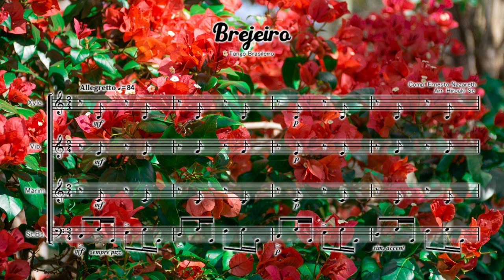鍵盤打楽器とベース四重奏 ブレジェイロ（ろくでなし）タンゴ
Brejeiro, Tango
エルネスト・ナザレ

編成はXylo.、Vib.、Marim.、St.Bs.です。
金管五重奏版、サックス五重奏版、木管五重奏版、クラリネット五重奏版は発売中です。
「ブラジルの魂そのもの」と讃えられるナザレの音楽を、ぜひお楽しみください。

　この曲はナザレの作品で "Tango" と副題がついた２番目の曲で、この後 "Tango"、"Tango brasileiro" といった
ナザレを特徴付ける一連の名曲の始まりの作品とも言える初期の傑作です。
この曲によってナザレは一躍有名になったと言える人気曲で、また後には（1903年頃）詩人で歌手でもあったCatullo da Paixao Cearenseにより
歌詞がつけられ、"O sertanejo enamorado" という題名の歌で更に有名になりました。
また、当時のパリ共和制警備軍軍楽隊のレパートリーにもなったとの文献があります。
イ長調、A-A'-B-A-A'形式。南国的な明るい雰囲気の曲で、ふわっとしたAの旋律と、華やかなホ長調のBの雰囲気が、ナザレの天性の才能が溢れ出るような名曲です。
テンポは決して急がず、ゆったり演奏しましょう。

「ブラジルの魂そのもの」と讃えられるナザレの音楽を知らずしてブラジル音楽は語れません。
南国ののどかな風光と、アフリカの野性的なエネルギーと、ロマンティシズムが渾然と混じり、甘美で、ちょっぴり切ない独特の音楽が聞こえてきます。
ミニョーネはこう述べています。「私は1917年頃にEduardo Soutoの楽譜店でナザレに会ったことがある。ナザレは自作曲を決して急がず、
カンタービレで弾いていた。彼はこう言っていたよ、『私の作品はあちこちでメチャメチャに弾かれている。みんな速く弾きすぎだ。
特に "Apanhei-te, Cavaquinho" は酷いことになっている。あの曲はゆっくりと、左手はカヴァキーニョを思い浮かべてアルペジオで弾くもんだ』と。」

エルネスト・ジュリオ・ナザレー （Ernesto Julio Nazareth （またはNazare とも）, 1863年3月20日 - 1934年2月4日）は、ブラジルのピアニスト・作曲家です。
一生をリオ・デ・ジャネイロで過ごしました。「ブラジル風タンゴ」やショーロなど、国内の民族音楽に影響されたピアノ曲を量産しました。
そのような作曲姿勢から、しばしば「ブラジルのショパン」と呼ばれています。ピアノ以外の音楽教育は学ばなかったため、
残された作品はサロン小品と声楽曲ばかりであり、管弦楽曲や室内楽・カンタータやオラトリオのような分野の大作はなく、作曲技法も必ずしも洗練されていません。
しかしながら、民衆音楽の影響のもとに切り開いた独自の素朴な詩境は、のちにヴィラ＝ロボスから、「ブラジルの魂」と称賛されました。
中産階級ながらもあまり豊かでない下級官吏の家庭に生まれ、ショパンを愛する母親からピアノの手ほどきを受けました。
早い年齢でたぐい稀な音楽的才能が認められ、家族ぐるみで付き合いのあったアフロ＝アメリカンの作曲家、
リュシアン・ランベールにも音楽の手ほどきを受けました。
1873年に母親が亡くなってからもピアノを学び、間もなく作曲も手がけるようになりました。
最初の出版作品のポルカ『ボセ・ベン・サービ"Voce Bem Sabe"』 （あなたはよく御存知）は、14歳になるまでに作曲・出版されました。
その後は、ショーロの楽士たちとたむろして、敏感で独特なリズム感を身につけました。マシシェ maxixe やルンドゥ lundu 、ショーロ choro 、
アフリカ系住民のダンスなど、さまざまな民族舞曲に影響されました。

長年ナザレーは、映画館オデオン座の待合室でピアニストとして働き、ここで最も有名な作品の一つ『オデオン』を作曲しました。
外国から数少ない音楽家がブラジルを訪問した際、オデオン座のナザレーの演奏を見学したといわれています。

1920年代初頭には、音楽ショップにピアニストとして雇われました。顧客が購入する際に持ち寄ってきた楽譜を見ながら、演奏し、
客の要望に沿うかどうかを確認して見せるのが任務でした。客の中に、ナザレー作品の楽譜を手ずから弾こうとする者がいると、止めさせて、
解釈が誤っていると苦情を言うのが常だったそうです。

ナザレーは、心底からのブラジル人音楽家であり、音楽は楽しまれるべきであるとして、それ以上を望みはしませんでした。
ほとんど独学であり、音楽活動のほとんどは、劇場や映画館の伴奏ピアニストとして、あるいは小劇場のアンサンブルでのピアニストとして、
演奏するのに振り当てられました。
そのような劇場アンサンブルの楽団員の知り合いには、後の大作曲家ヴィラ＝ロボスがいて、当時はチェリストとして活動していました。
ナザレーはショーロの発展のおおもとであり、ヴィラ＝ロボスは、これに基づき、後に自らの創作活動を繰り広げていったのです。

ナザレーは、ブラジルの民族音楽以外にも明らかに影響されていて、子供時代にむさぼるようにして学んだショパンの影響が中でも顕著です。
また、1869年にきら星のようにリオ・デ・ジャネイロにデビューして、瞬く間にブラジル楽壇を席巻したゴットシャルクの作風もナザレーにはお馴染みでした。
作品には、19世紀ヨーロッパのクラシック音楽の豊かな和声法がこだましながら、ナザレーの生地ブラジルの、シンコペーションをともなう
民族舞曲のリズム法に織り込まれてゆくのが認められます。そのうえ、アメリカ合衆国のラグタイムや初期のジャズの、小気味よいリズム感も健在である。これらの要素を統合して一つの有機体へとまとめ上げたことがナザレー独自の能力で、結果的には、ピアノ曲のレパートリーだけでなく、20世紀の音楽にも重要な貢献を果たしている。

ナザレーはショパンやその他のヨーロッパの作曲家から霊感を受けたように、逆に自らも、間接的とはいえ、ヨーロッパの作曲家に何かしらの影響を与えています。
フランス人作曲家のダリユス・ミヨーは、自伝の中で、ブラジル滞在中にリオ・デ・ジャネイロの映画館でナザレーがピアノを演奏する風景を回想しています。
ミヨーはその音楽のリズムにたちどころに虜となって、ブラジル音楽をきわめてやろうと決心したというのです。
その最終的な成果こそが、ミヨーのピアノ曲『ブラジルの想い出 Saudades do Brasil』でした。

ナザレーは「ブラジルのショパン」と呼ばれていますが、作品に副題を好んでつけた点で、ショパンとは違っています。
ショパンやフォーレよりもヨーロッパのサロン音楽の伝統に忠実だったといえます。
しかしながら19世紀から20世紀初頭まで、ヨーロッパではサロン小品にフランス語の題名をつける慣習がまだ根強く残っていたのに対して、
ナザレーは母語のポルトガル語に固執しました。
また題名によって、ドビュッシーやラヴェルのように、美術や文学からのインスピレーションをほのめかしたり、
リストのように詩的な連想を暗示することもありませんでした。
ナザレーの曲名には、しばしば第三者にとって謎めいた響きをもつものもありますが、それらは実在するスポーツチームやダンスクラブ、雑誌名など、
ナザレーの日常生活の周辺から切り取られたものばかりです。このような意味で、ナザレーは「ブラジルのショパン」と呼ぶよりは、むしろ
「ブラジルのクープラン」と呼んでこそふさわしいかも知れません。

およそ300曲のピアノ小品において、ナザレーはみごとに、大衆的なブラジル舞曲のエッセンスを捕まえています。
ナザレーは、厳密には都会の聴衆のために作曲したのですが、その作品には、（ブラジルで奴隷制が廃止された1888年以降の作品でも、）
アフリカ系民族音楽の豊かな影響が息づいています。ほとんどの曲に、スコット・ジョプリンが発想したようなシンコペーションが使われています。
ナザレーのピアノ曲には、ブラジルのありとあらゆるダンスが盛り込まれています。マシシ（英語版）、バトゥーキ（英語版）、 サンバ、
そして中でも重要なのがタンゴです。後に世界中を熱狂させ、席巻したタンゴが、ブラジル生まれだったというだけでなく、
実際にはナザレー自身の創り出したジャンルだったという証拠になるからです。
もしそれが間違いだったとしても、「ブラジル風タンゴ」の発展のほとんどにナザレーがかかわっていて、このジャンルに優に100曲を残しています。

最も有名な作品に、『ブレジェイロ（ろくでなし）"Brejeiro"』『アメノ・ヘゼダ"Ameno Reseda"』『バンビーノ（赤ん坊）"Bambino"』
『トラベッス（腕白坊主）"Travesso"』『フォン・フォン"Fon-Fon"』『テネブローズ（暗闇）"Tenebroso"』があります。
ナザレーが初めて「ショーロ」と呼んだ作品のうち、『アパニェイチ・カヴァキーニョ（頑張れカバキーニョ）"Apanhei-te Cavaquinho"』は、
さまざまな楽器アンサンブルによって演奏できる、古典的名作です。

晩年になって完全に聴覚を失うと、創作活動にも支障をきたしましたが、それでもブラジル国内ではなかなかナザレー人気は衰えませんでした。
ゴットシャルクやジョプリンを評価する人たちなら、ナザレーの残した魅力的な宝石たちをきっとたちまち気に入るに違いありません。

作曲者の死後から半世紀を経た近年になって、ナザレー作品を集めたアルバム制作が世界的にも相次いでいて、最近では伝記や、
作曲者に関するCD-ROMも発表されています。ナザレーは、クラシックとポピュラー音楽にまたがって活動したことから、ナザレーのピアノ曲は、
クラシックの学び手にも、ポピュラー音楽の学び手にも、有用な教材とされつつあります。